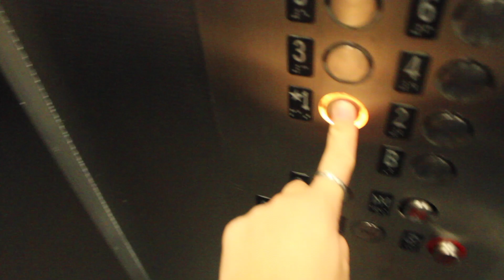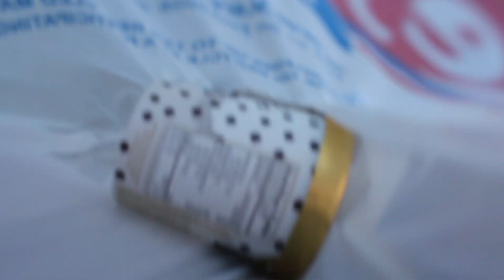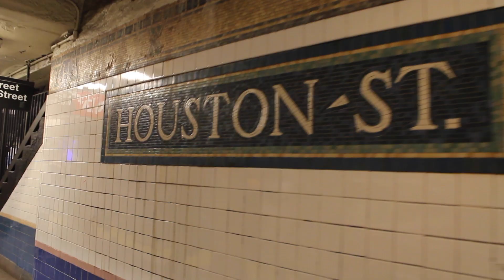SPRING IN NYC // park concert + ice cream + food + rooftop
VLOG: SPRING IN NYC // May 2018